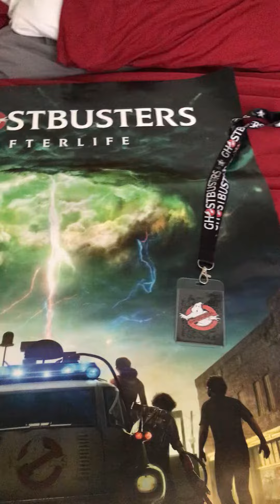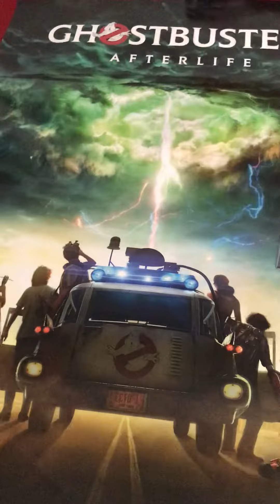sony columbiapictures ghostbustersafterlife review.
This is a review of Ghostbuster Afterlife ( Ghostbusters is product of Columbia Pictures and Sony). Sony does not sponsor or influence my personal thoughts on the film. Again my personal review. No still footage or spoilers in this review.